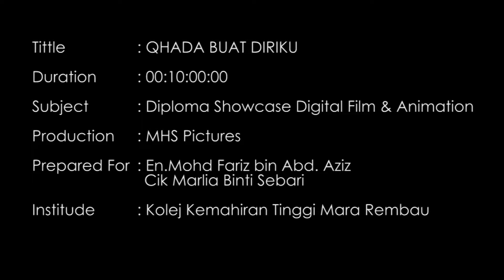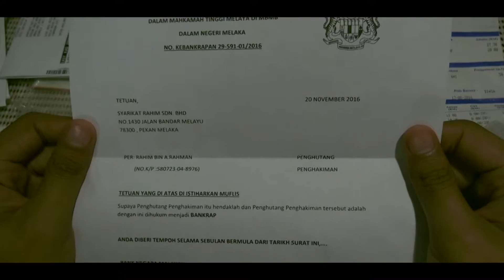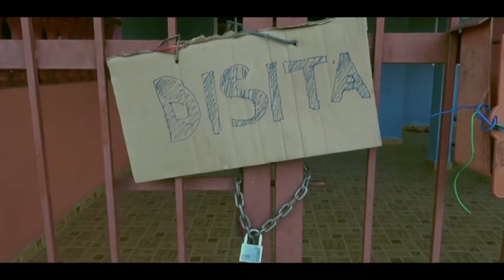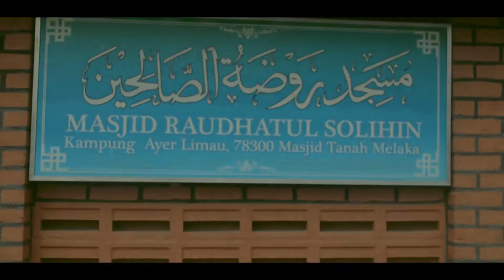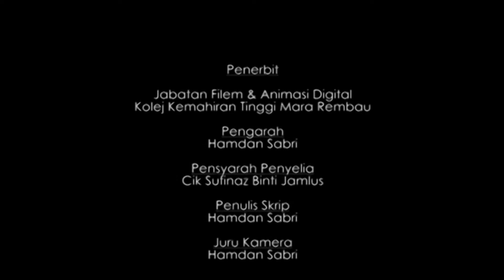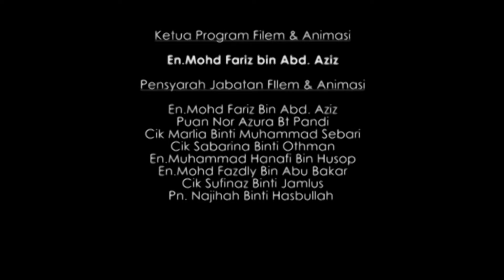17. Qadha Buat Diriku BY HAMDAN SABRI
Diploma Showcase Jul Dec 2016